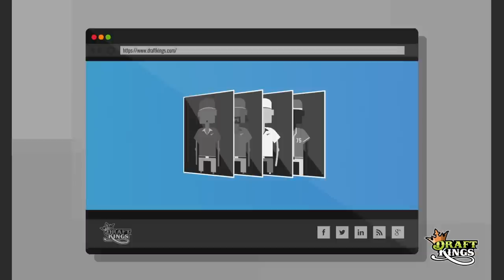DraftKings Daily Fantasy Golf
A four day sweat while you watch your golfers sink clutch putts and drive the ball down the middle of the fairway. Put together a lineup of 6 golfers on DraftKings and start winning big.

DKTV is the digital entertainment channel from DraftKings, an industry-leading, U.S.-based daily fantasy sports website where players compete in daily contests for cash prizes.